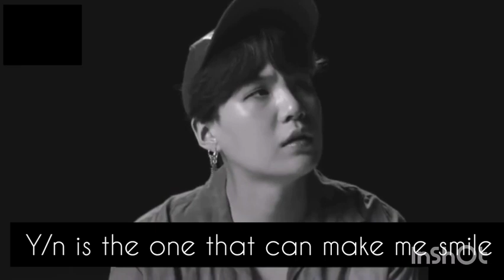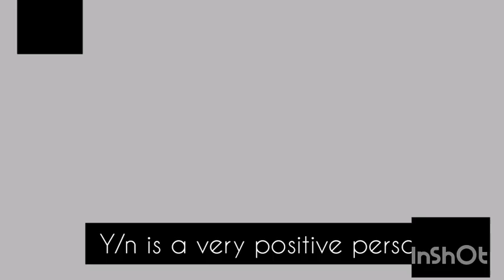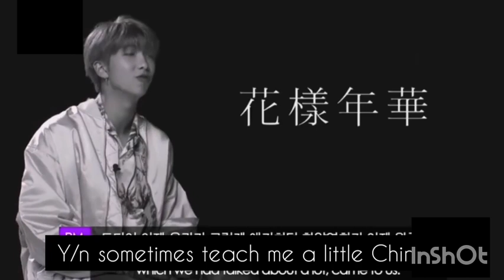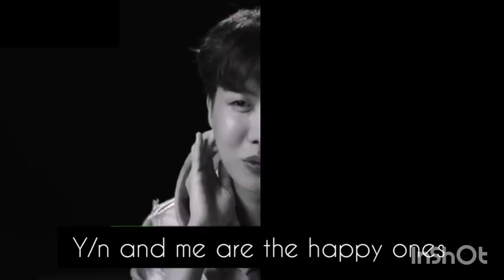Imagine you as a kpop idol part 11 | jenniebo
Hey, 😊

* This is "part 1" about bts. In the next part is Jungkook in too!

~Do u want that I do the same with the other friendships?